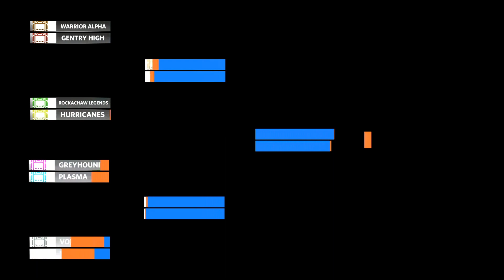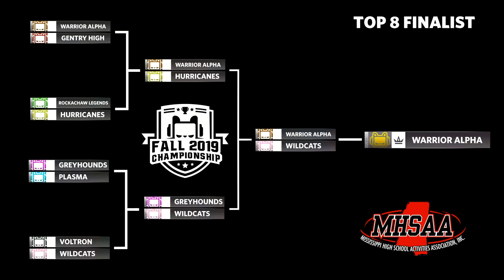Mississippi PlayVS Fall 2019 League of Legends Championship: D'iberville Senior HS vs. Meridian HS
Watch the top two Mississippi League of Legends teams battle it out in the PlayVS Fall 2019 championships!